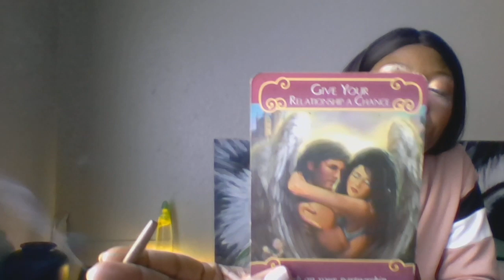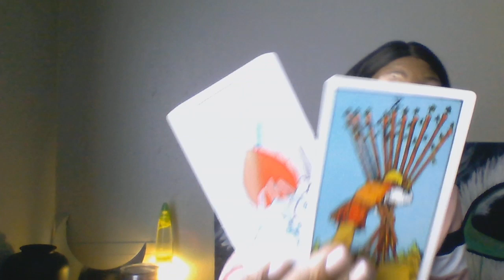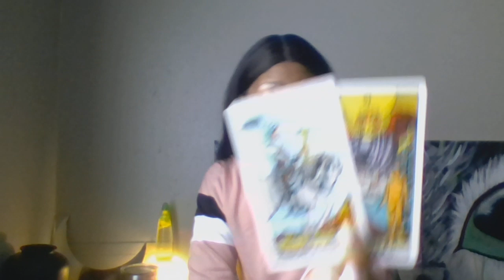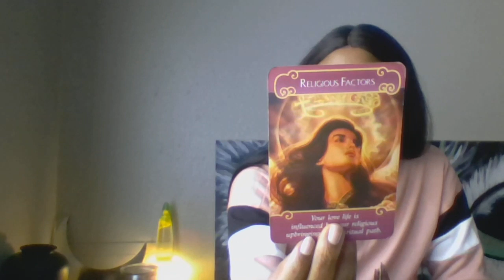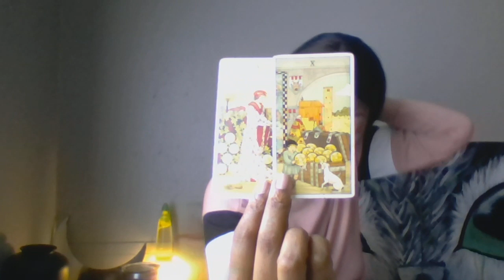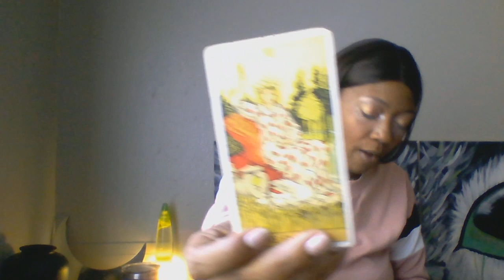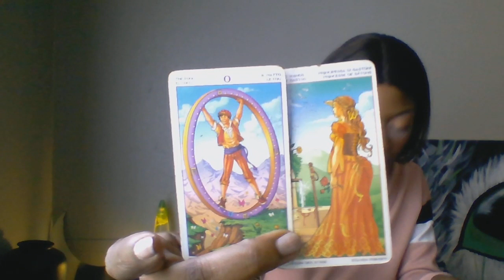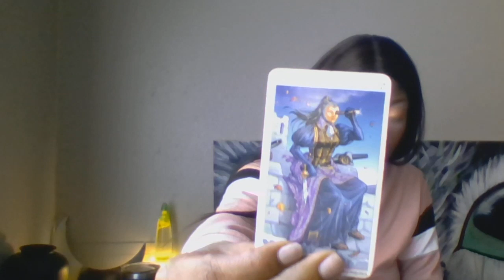GEMINI LIBRA AQUARIUS WEEKEND 5-7 OCTOBER 2019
4 questions for $25 via video only
Respsonse time is with in minutes
Video will be sent out within 2 -3 hours

Readings

30 mins $35

Email laurellebanks